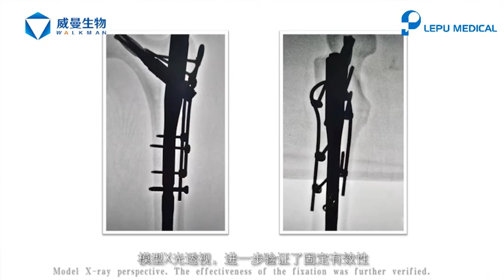Proximal Femur Reconstruction with Lepu Medical's OBS | Lepu Medical Orthopedics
One of the major causes of bone osteolysis in the femoral shaft is the failure of a conventional prosthetic implant in the hip. But on top of the problem of a new reliable prosthetic reconstruction, the need for bone stock restoration must be addressed. In this video, see how Lepu's OBS solution helps surgeons to restore the bone stock with ease during Proximal Femur Reconstruction operation.